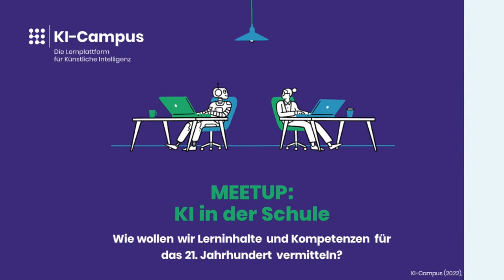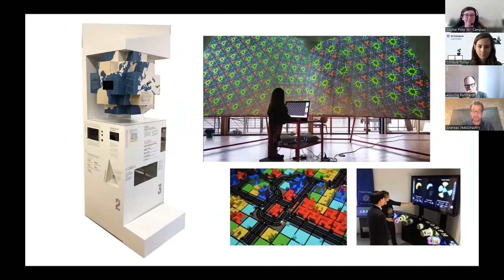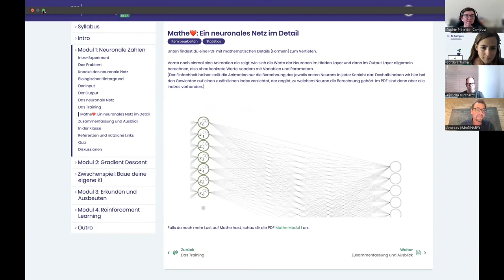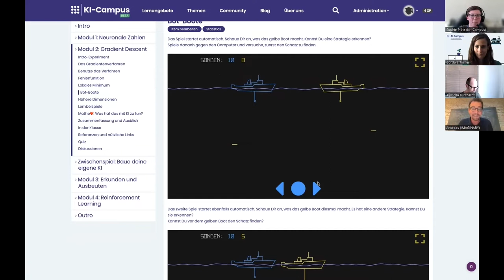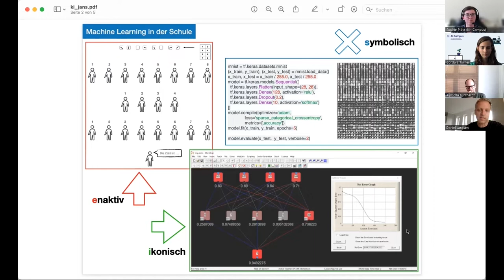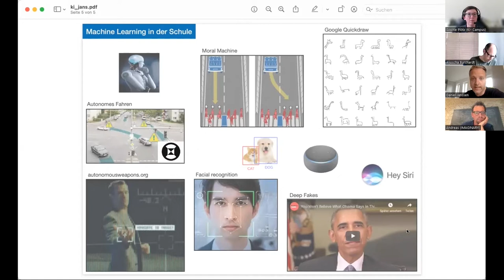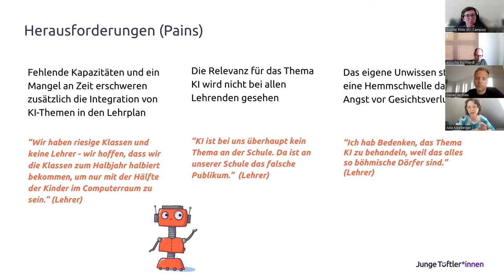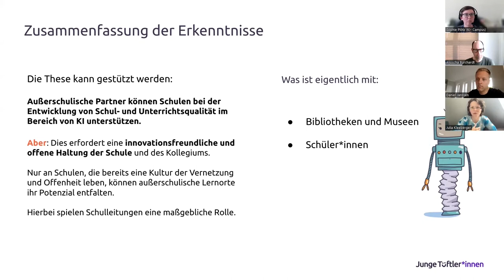KI in der Schule: Wie wollen wir Lerninhalte und Kompetenzen für das 21. Jahrhundert vermitteln?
KI verstehen, reflektieren und mitgestalten: Bei der Vermittlung von KI-Kompetenzen sollte Schule eine zentrale Rolle einnehmen. Doch wie kann KI im Unterricht behandelt werden? Und welche Voraussetzungen müssen dafür erfüllt werden?

Diese Fragen diskutiert der KI-Campus beim digitalen Meetup "KI in der Schule: Wie wollen wir Lerninhalte und Kompetenzen für das 21. Jahrhundert vermitteln?" gemeinsam mit der KI-Campus-Community.

Kurze Impulse von Dr. Andreas Matt (IMAGINARY), Dr. Daniel Janssen (Gymnasium Dionysianum Rheine) und Dr. Julia Kleeberger (Junge Tüftler gGmbH) sowie eine Panel-Diskussion erörtern Lösungsansätze aus den Perspektiven Lehrer:innen-Fortbildung, Unterrichtspraxis und außerschulische Angebote.

Wer mehr über KI erfahren möchte, findet auf dem KI-Campus viele kostenlose Kurse, Videos und Podcasts